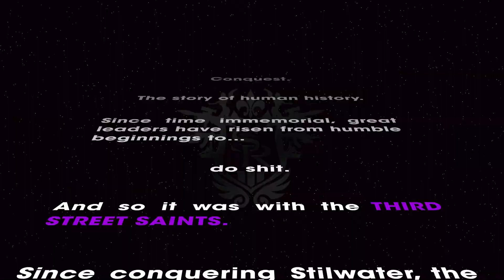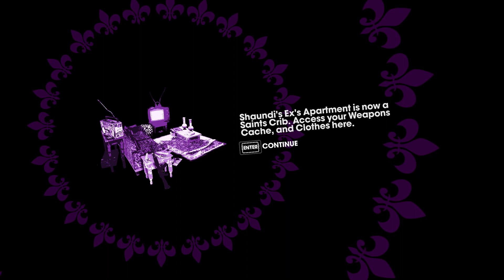Saints Row : The Third Remastered [ตอนที่ 1] 313Game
313GAME
หากดูแล้วชอบหากดูแล้วมันส์
ฝากคำวิจารณ์หลังดูจบด้วยนะครับ ขอบคุณล่วงหน้า